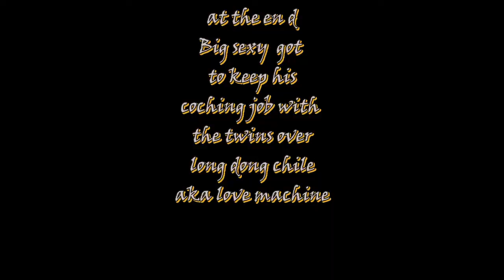challenge for the new head coach position. G-UNIT TWINS